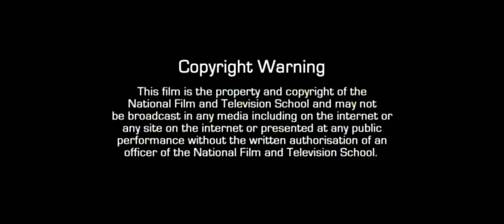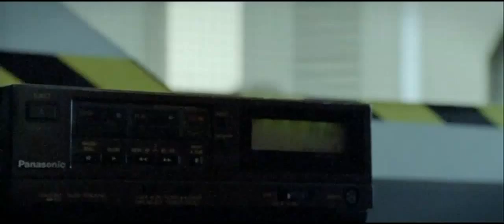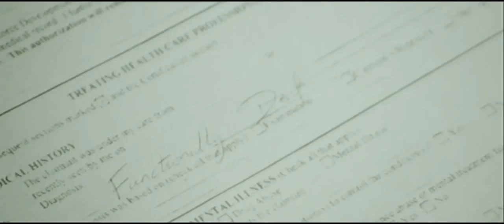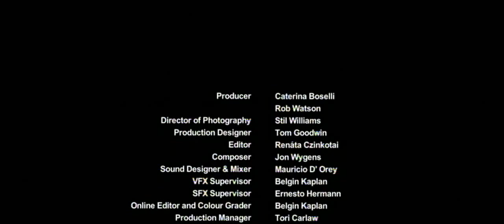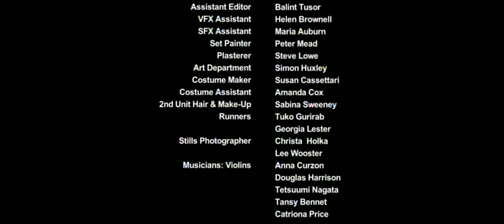The Field of Vision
Adapted from the short story by world-renowned science fiction writer Ursula K. Le Guin, The Field Of Vision is about mankind's pursuit of truth and the consequence of finding the answer. In an unknown future, a group of astronauts unearth evidence of an ancient alien civilization on Mars. Concealed within it is a truth so dangerous it threatens to change the world forever. On their return, a psychiatrist is brought in to assess the surviving crew, all of whom suffer from unexplainable physical disorders. What he discovers will shake his scientific and rational beliefs to the core.

Some truths are better left unknown.

Written and directed by Siri Rodnes
Produced by Rob Watson & Cat Boselli
Copyright The National Film And Television School